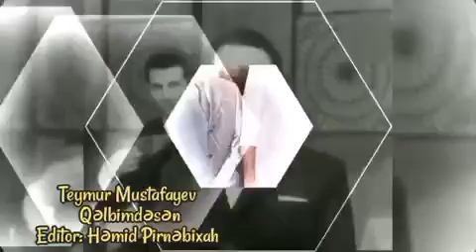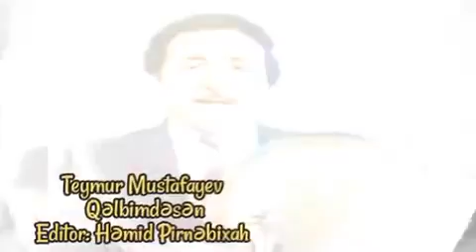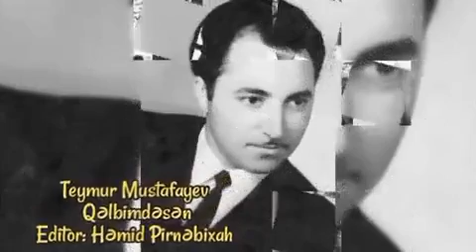Teymur Mustafayev - Qəlbimdəsən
Bu kanalda olan musiqi clipləri hər kəs tərəfindən hər kanalda PAYLAŞILA BİLƏR...
Musiqinin Davamı Onun Paylaşmasındadır...